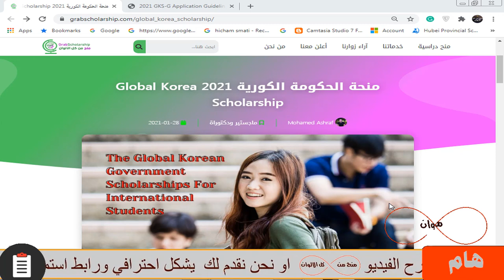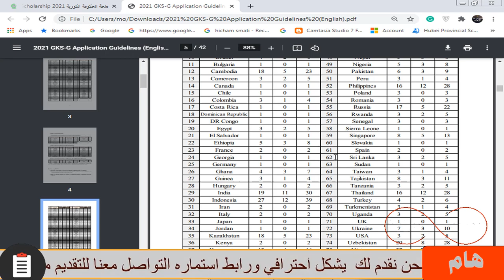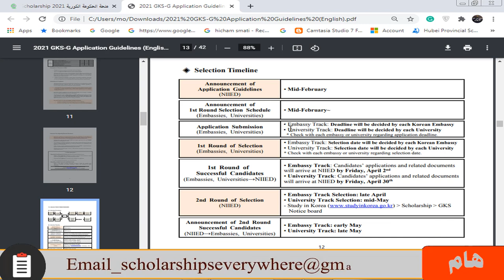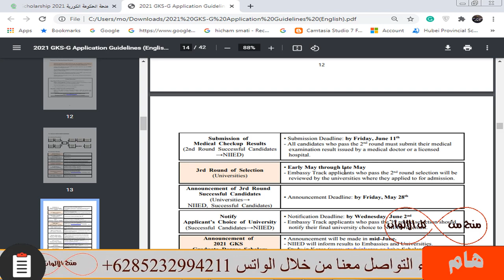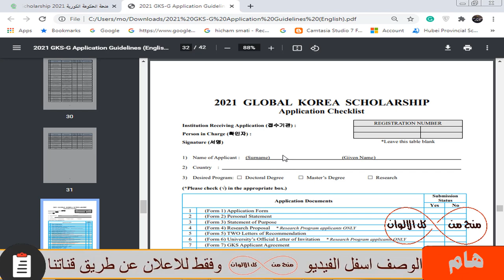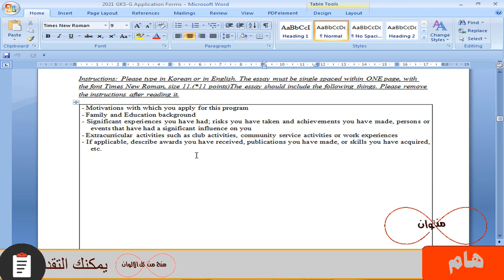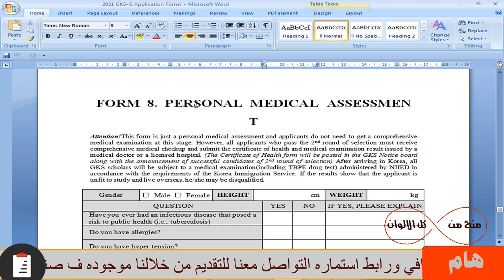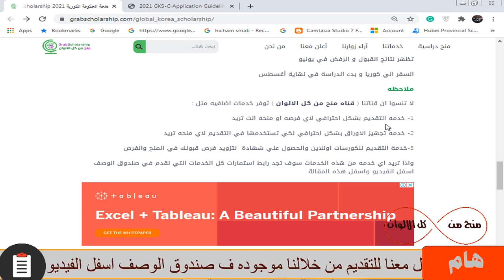شرح منحة الحكومة الكورية الممولة بالكامل بالتفصيل خطوة بخطوة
فيديو شرح كيفية التقديم علي  منحة الحكومة الكورية خطوه بخطوه حيث أن منحه حكومة كوريا  ممولة بالكامل بها الدراسة مجانا و كورس لغة تحضيرية و تذاكر الطيرن وراتب شهري وغيره من المميزات